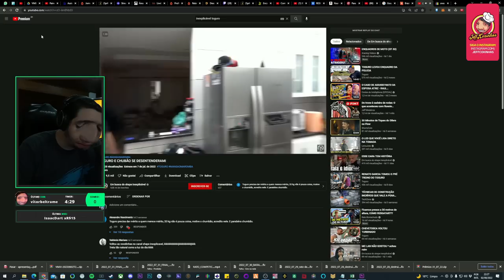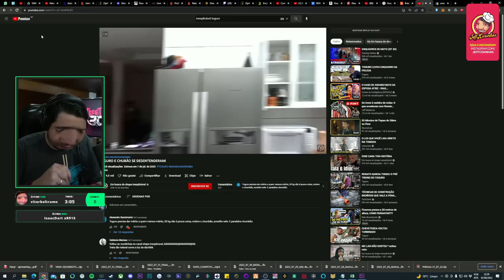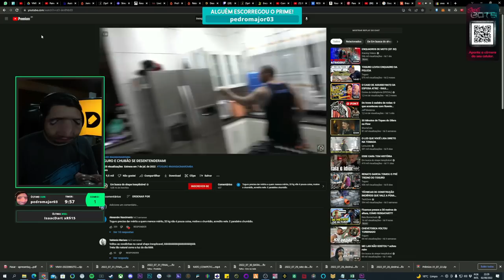O CARA SACOU UMA PISTOL4 NO MEIO DA COZINHA DO TOGURO 😯